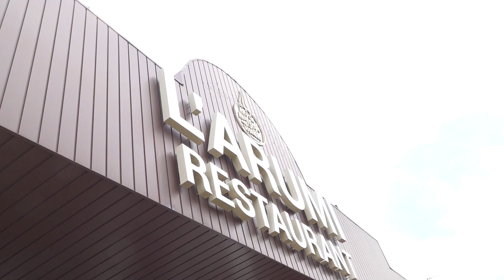Va de flors (Programa 180) 21-05-2024